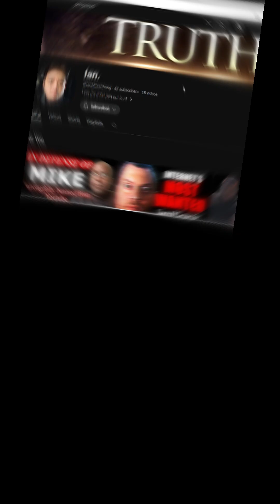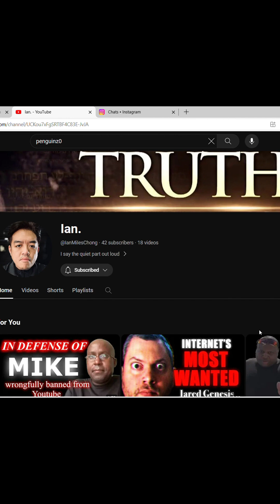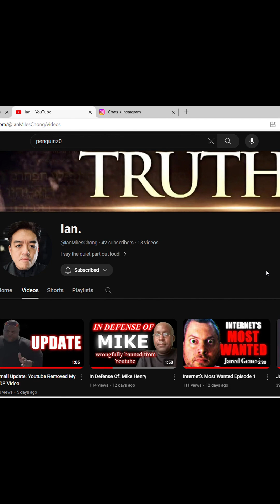Here To Discuss